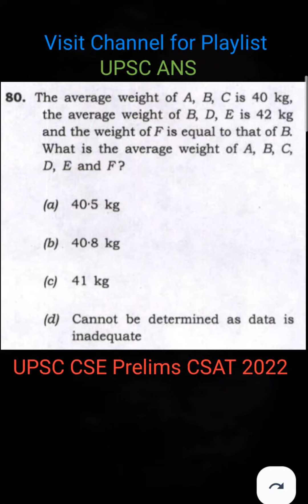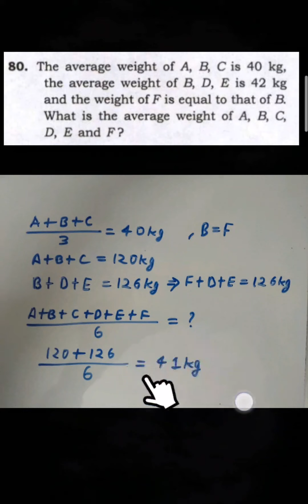Part 38 : UPSC CSE Prelims CSAT (Paper 2) 2022 | UPSC CSE Prelims 2023-24 | IAS 2024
UPSC CSE Prelims CSAT (Paper 2) 2022 | UPSC CSE Prelims 2023-24 | IAS 2024

This series of shorts or videos are going to cover UPSC CSE Prelims CSAT (Paper 2) 2022 questions and answers. Viewers who take interest in solving different mathematical and reasoning problems should also watch these videos